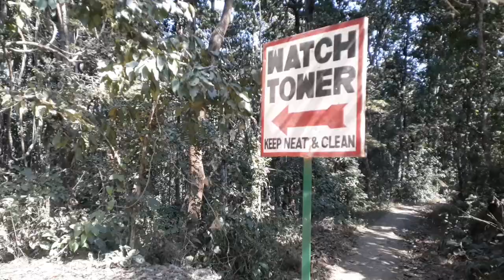watch tower Kitam Sikkim vlog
At a distance of 19 km from Namchi, Kitam Bird Sanctuary is a protected sanctuary located at Kitam near Namchi, Sikkim. Situated between Namchi and Melli, it is recognized as one of the most prominent bird sanctuaries in Sikkim and one of the best places to experience Namchi Tourism.

Lies between 1200 feet and 3200 feet above sea level, Kitam Bird Sanctuary occupy an area of more than 6 square kilometers within thick vegetation of shrubs and sal, pine forests. This sanctuary has two rivers namely, River Rangit and Manpur River. Sumbuk and Kitam are the two villages located in the sanctuary. Tumbol Schor, the highest point of Kitam Bird Sanctuary, offers great panoramic views of the surrounding mountains.

Kitam Bird Sanctuary is heaven for bird lovers and attracts domestic and international tourists around the year for birding. Kitam is the only low altitude bird sanctuary and remain open throughout the year. Home to over 200 species of birds, Kitam is also known for several beautiful butterflies. The bird species found in this sanctuary include Grey-crowned Prinia, Yellow-vented Warbler, Rufous-necked Hornbill and Chestnut-breasted Partridge and many others. Peacocks roaming freely is a common sight inside the sanctuary.

The main activity in this bird sanctuary is bird-watching which has 4 trails. There are a few watch towers and viewpoints in this sanctuary that are ideal for bird watching. Visitors can also visit gladioli farms in Sumbuk, a huge 100-year old litchi tree and a 200 year-old built mud huts in Kitam. One can also visit Alley khet, a meadow which offers magnificent views of hills and rivers, peepal trees, monastery, and dilapidated stupas. Adventure loving tourists can try their hand in rafting and angling in River Rangit.

The best time to visit this place is during the months of October to May, as in winters several colourful migratory birds come to visit here.